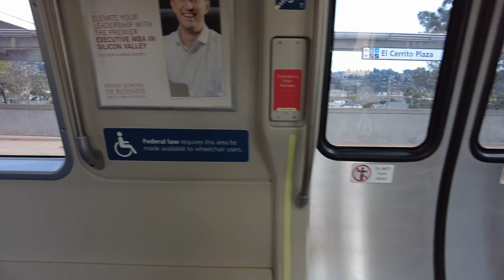[4K] BART Train Ride (March 9, 2024)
Red Line
El Cerrito Plaza to Embarcadero, Downtown San Francisco, California, USA